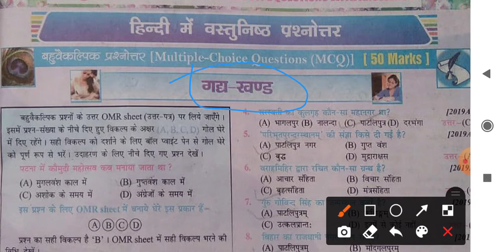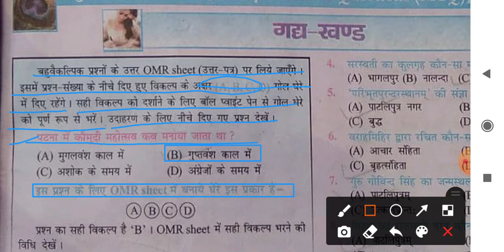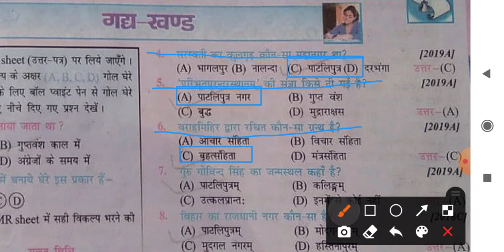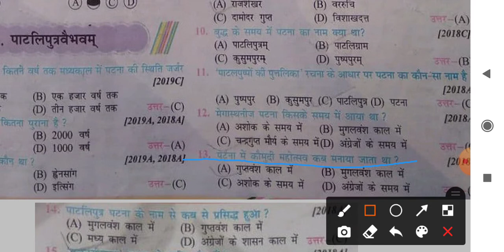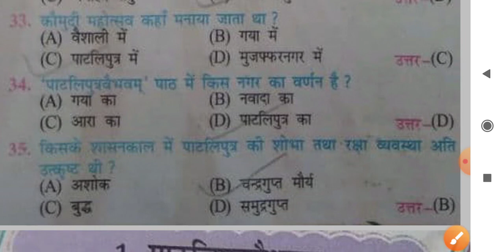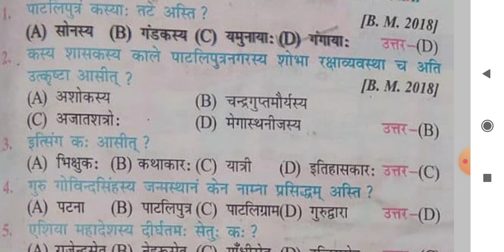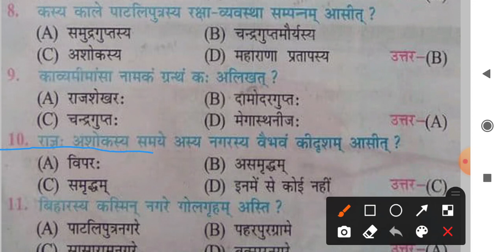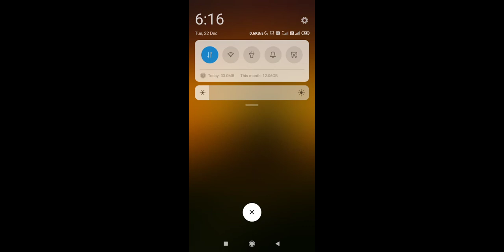पाटलिपुत्रवैभवम् हिंदी +संस्कृत के साथ वस्तुनिष्ठ प्रश्नों का संग्रह मैट्रिक बोर्ड परीक्षा ।।2021।।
I AM👉 ANIKITA SHAH

(1) इस वीडियो में मैंने कक्षा दसवीं की हिंदी+संस्कृत में वस्तुनिष्ठ प्रश्न उत्तर को करवाया गया है।

(2) जिसमें आपको हिंदी में 35 तथा संस्कृत में 15 मैट्रिक बोर्ड परीक्षा 2021 मे पूछे जाने वाले संभावित वस्तुनिष्ठ प्रश्न उत्तर मिलेंगे।

(3)पाटलिपुत्रवैभवम्_मैट्रिकबोर्ड_परीक्षा2021_मे आने वाले संभावित प्रश्न उत्तर देखने को मिलेंगे।

4) पाटलिपुत्रवैभवम्_संस्कृत_और_हिंदी में_वस्तुनिष्ठ प्रश्नोत्तर_कासंग्रह_मिलेगा।

(5)पाटलिपुत्रवैभवम्

KEEP SUPPORTING 🙏